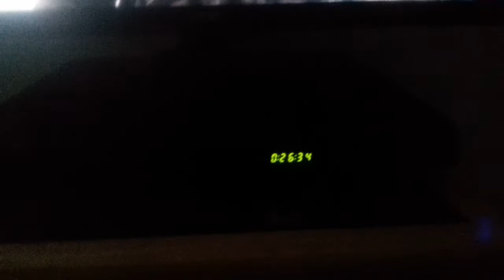tony sopranos wife carmela made her neighbour an offer she couldnt refuse 😂